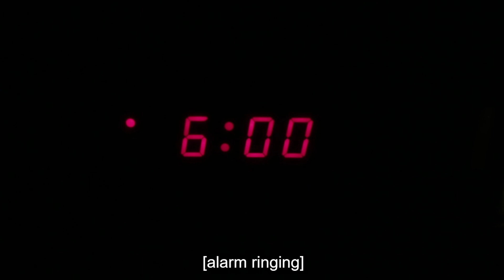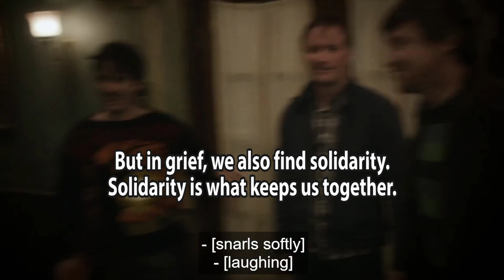VAMPIRES TEACH US ABOUT GRIEF AND HUMANITY | What We Do In the Shadows Reaction + Analysis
Everyone is going thru some cycle of grief, so be kind.